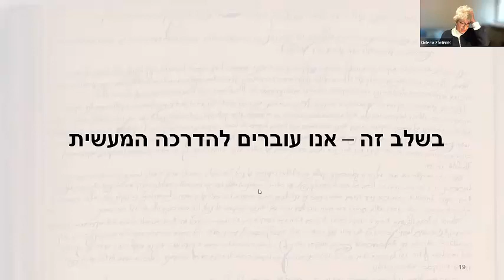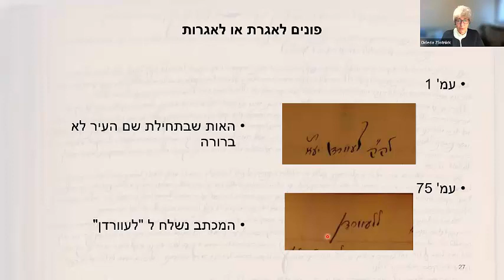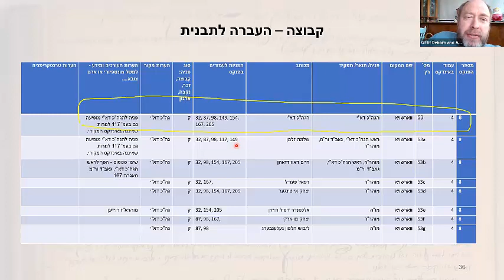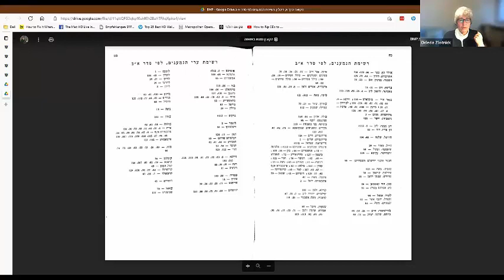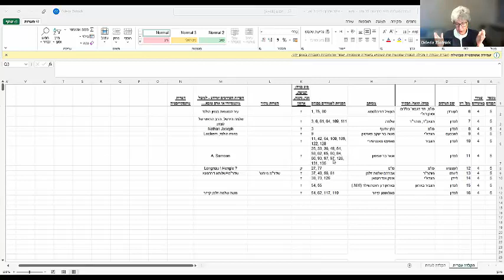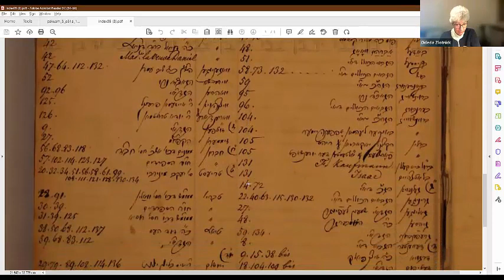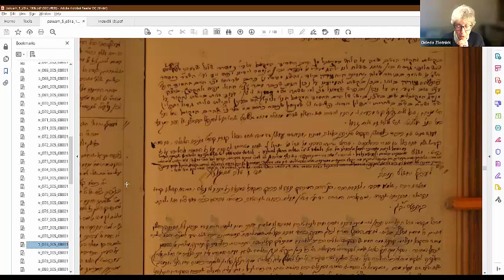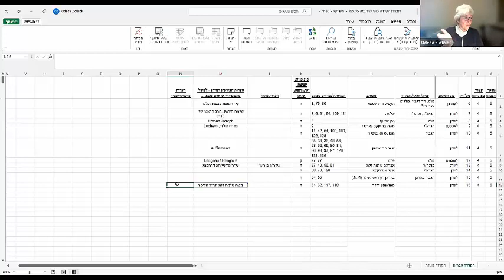כנס מתנדבי הפקוא"ם - חלק ב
ארכיון המכתבים היוצאים ואינדקסים שיצרו הפקוא"מ(פקוא"מ הוא ר"ת של "הפקידים והאמרכלים של אמסטרדם")  נמצא בידי מוסד יד יצחק בן-צבי.
עמותת עיל"ם ויד יצחק בן צבי חברו יחדיו למבצע תעתוק [טרנסקריפציה] של האינדקסים כדי להפוך את המכתבים הללו למאגר נתונים מקוון ונגיש.